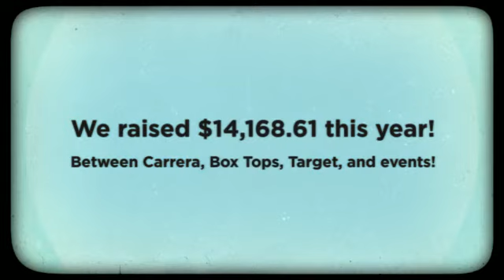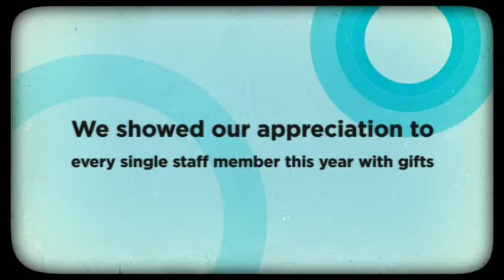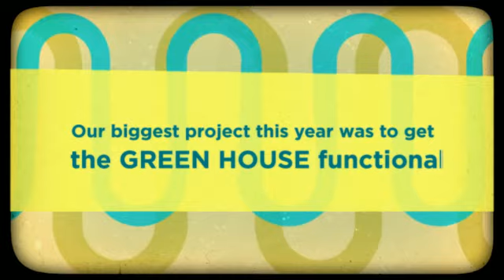The Year in Review Coronado PTA style!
This is what we were able to do together this year! Thank you to those who became members and were involved all year long, and thanks to the many volunteers that made all this possible. Next year, we are going to the next level for our kids!